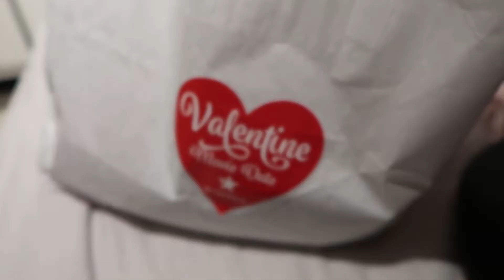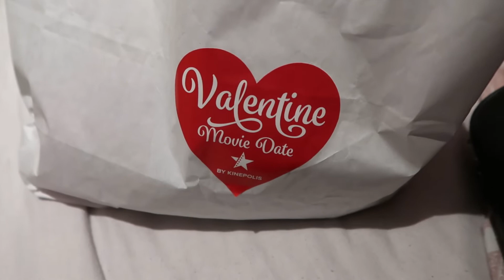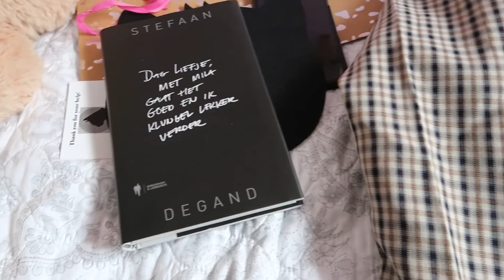VERJAARDAGVLOG // 23 jaar geworden 🎂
Hiii

Dit weekend vier ik mijn verjaardag! Ik word 23 jaar en dat moet natuurlijk gevierd worden! Ik geniet van de tijd samen met mijn familie en vriend. We gaan lekkere pizza eten op restaurant en we gaan naar de Kinepolis voor valentijn! Ik word verwend met allemaal leuke cadeautjes en geniet van mijn verjaardag!

Wanneer ben jij jarig?

X Fien

FAQ
Leeftijd -- 22 jaar
Studie -- Marketing
Uploaddag -- Elke zondagavond om 20u